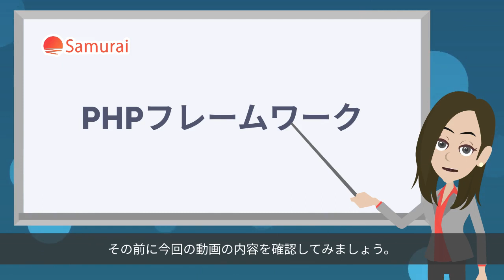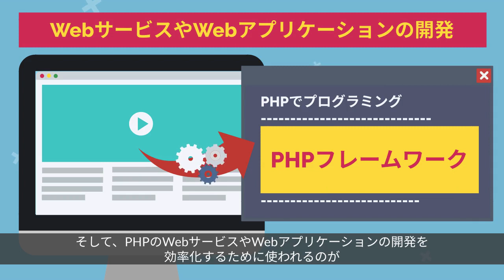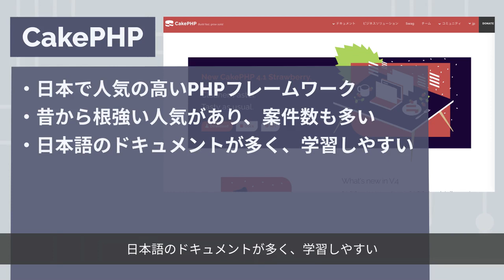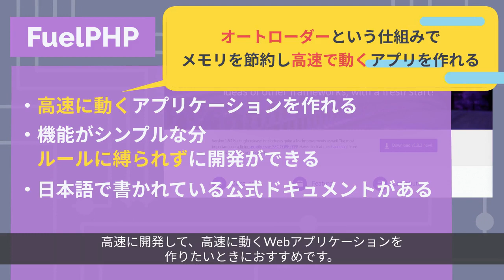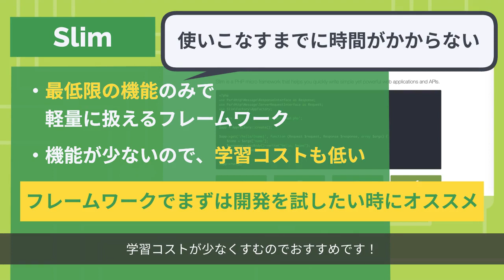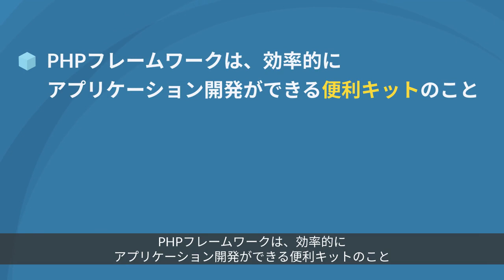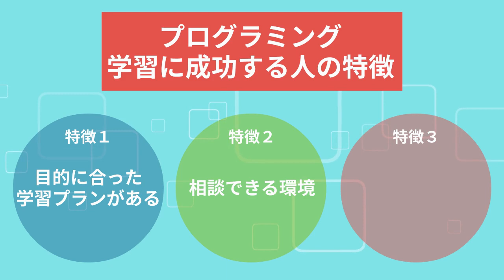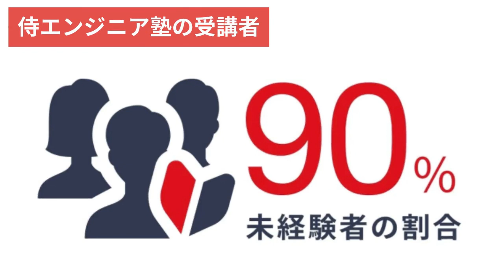PHPのおすすめフレームワーク5選！習得すべきはLaravel？CakePHP？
■指導実績28,000名以上！挫折率8%のプログラミング学習サービス

PHPのフレームワークについて解説している動画です！
PHPのフレームワークを利用して、もっと効率的に作業をしたい方、必見の動画です！

■目次
1:08　PHPフレームワークとは
3:32　PHPのおすすめフレームワーク
7:13　どのフレームワークを選ぶべきか

■動画内で紹介している情報
・「CakePHP」に関する記事